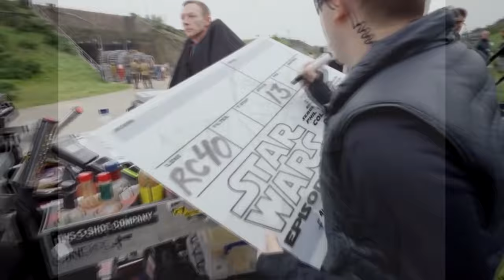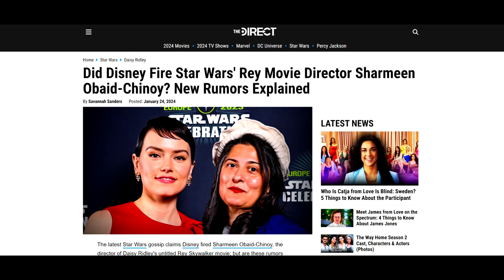The Bleak Future of Star Wars: A False Hope Awakens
When I think about Star Wars, I think about how fascinatingly bizarre the whole franchise is. What started off as a passionate ground-breaking series of science-fiction films has somehow turned into the biggest attraction for consumerism and woke political agendas. Every film since the original trilogy and even to an extent, the prequels by George Lucas, seems to expand upon the ideas of the first films in ways that just seem endlessly pointless and without much thought behind them.

This is why when I heard the news of the new film being helmed by a director with no previous feature film experiences but who has appeared to be hired solely because of her status as a leader in women’s rights and being a female herself, I feel like it’s only worth examining what is the current state of such a huge franchise and why has it captured so much attention.

At the time of this being made, these include the lovely people: “Matthew McKinley and ThatEvilCanadian”.

Who is Sharmeen Obaid-Chinoy?

Sharmeen Obaid-Chinoy (born November 12, 1978) is a Canadian-Pakistani journalist, filmmaker and political activist known for her work in films that highlight gender inequality against women. Obaid-Chinoy is slated to direct the next Star Wars film, due for release in 2026, and will feature Daisy Ridley.

Obaid-Chinoy was born on 12 November 1978 in Karachi, Pakistan. Obaid-Chinoy attended Convent of Jesus and Mary, followed by schooling at Karachi Grammar School, where she was the class-fellow of Kumail Nanjiani. According to her, she was not inclined toward academics though received good grades.

Upon moving to the United States for higher education, she studied at Smith College, from where she completed her bachelor's degree in Economics and Government in 2002. Later, Obaid-Chinoy received two master's degrees from Stanford University in Communication and International Policy Studies. Following her education, she moved to Toronto with husband Fahd Chinoy. She now divides her time between Karachi and Toronto. She became a Canadian citizen in 2004.

She returned to Pakistan and launched her career as a filmmaker with her first film Terror's Children for The New York Times. In 2003 and 2004 she made two award-winning films while at Stanford. Her most notable projects include the documentaries Saving Face (2012), Song of Lahore (2015) and A Girl in the River: The Price of Forgiveness (2016), the animated 3 Bahadur films (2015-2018) and the television miniseries Ms. Marvel (2022).

She is the recipient of two Academy Awards, seven Emmy Awards and a Knight International Journalism Award. In 2012, the Government of Pakistan honoured her with the Hilal-i-Imtiaz, the second highest civilian honour of the country, and the same year Time magazine named her one of the 100 most influential people in the world. She holds the records for being the first female film director to have won two Academy Awards by the age of 37 and the first person of Pakistani origin to be nominated for (and to win) the Academy Award for best documentary in the short subject category, and the first person of Pakistani origin to win any Academy Award. She is also the first non-US-American to win the Livingston Award for Young Journalists. The 2015 animated adventure 3 Bahadur made her the first Pakistani to make a computer-animated feature-length film. In 2017, Obaid-Chinoy became the first artist to co-chair the World Economic Forum.

On 15 February 2016, Obaid-Chinoy met with the Prime Minister of Pakistan, Nawaz Sharif in Islamabad to discuss the measures required to plug the loopholes in the law which allow the perpetrators of honour killings to walk free. On 22 February 2016, the first screening of A Girl in the River: The Price of Forgiveness was held at the Prime Minister's Secretariat in Islamabad, opened by remarks made by Sharmeen Obaid-Chinoy and the Prime Minister Nawaz Sharif himself - concerning the amendments needed to prevent honour killings from occurring in Pakistan.

It was announced in September 2020 that Obaid-Chinoy would be co-directing the Ms. Marvel series with Adil El Arbi, Bilall Fallah and Meera Menon for Disney+ to bring Marvel Studios’ first Muslim hero to the big screen.

Obaid-Chinoy is slated to direct the next Star Wars film, due for release in 2026, and will feature Daisy Ridley.